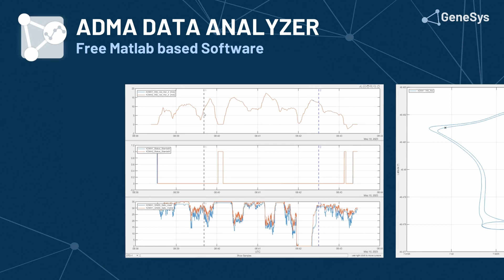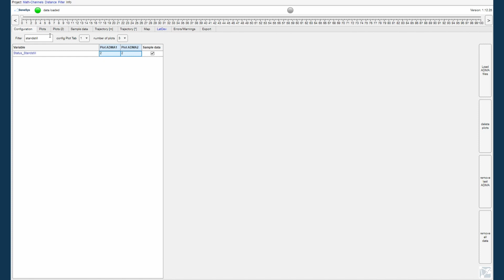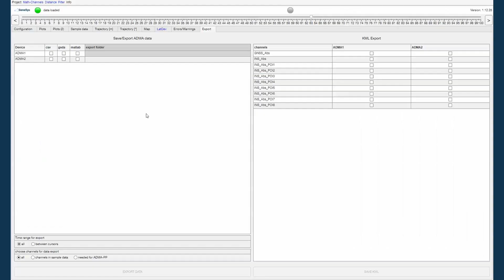Software Presentation ADMA Data Analyzer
In this video we will provide you with a comprehensive introduction to our powerful ADMA Data Analyzer and give you a quick overview of its remarkable features.